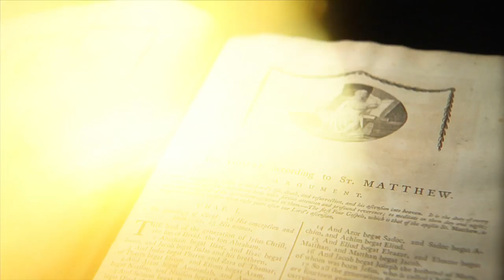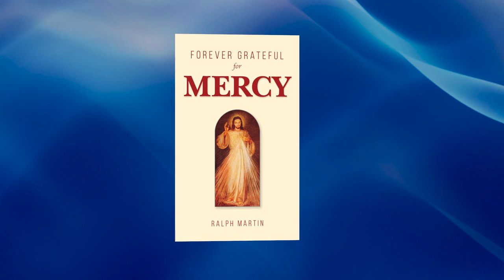Two Roads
A discussion of Ralph’s presentation at the 2015 Renewal Ministries Gathering (Part 1) describing the great choice that confronts every person.